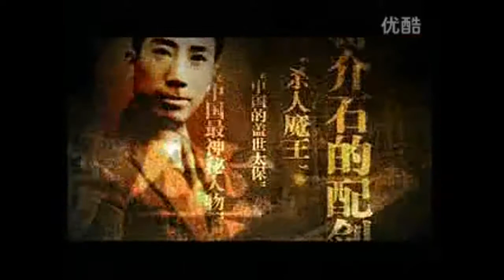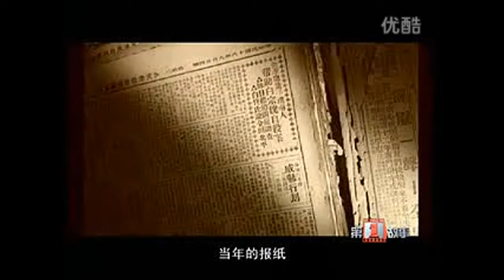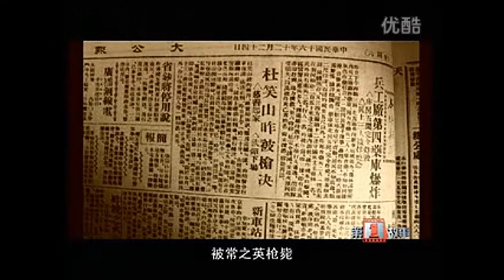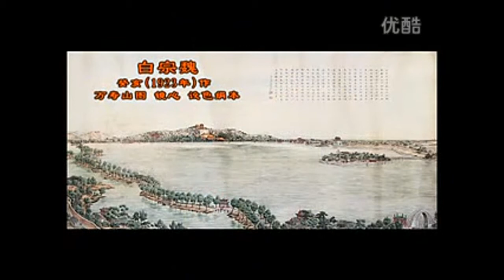第一故事-民國奇案實錄（白宗魏之死）粵語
白宗魏，北京滿族人，其父清末在朝為官，家道殷實。白宗魏在幼時即從師學畫，在北京小有名氣。民國初期，白宗魏父母雙亡，因兩個兄弟吃喝嫖賭，家道隨即敗落。 1925年春，他被迫來津謀生，住在南市福星客棧，以賣字畫度日。同年8月，白宗魏娶舞女金鐸為妻，從這時起，他的厄運便開始了。結婚初期，金鐸尚能恪守婦道、潔身自愛，並辭去了舞女的職業，一心在家料理家務。但隨著生活一天比一天艱難，過慣了紙醉金迷生活的金鐸開始對丈夫發洩自己的不滿情緒，時常抱怨自己嫁錯了人。為了滿足金鐸無止境的慾望，白宗魏只有晚上拼命作畫，白日拿到福林閣去賣。有一天，福林閣忽然來了兩個闊主，進店後即對白宗魏的畫大加讚賞，並用300元買下了其中的兩幅。適逢白宗魏不在店中，這二人對店主說：“過兩日我們還來買畫，讓白畫家在此恭候。”按五五分賬的規矩，福林閣留下一半畫款，交給白宗魏150元。白宗魏得款後欣喜若狂，拿給金鐸看，金鐸也非常高興，說：“我們馬上就要時來運轉了。”兩日後，白宗魏早早來到福林閣。正午時分，那兩人果然來了，但進門後並沒有理睬白宗魏，只是一心選畫。最後兩人挑出三幅畫，讓伙計包好，付了500元轉身便走。白宗魏忙上前攔阻，連連作揖請教兩人尊姓大名。其中一人開言道：“你連他都不知道嗎？他就是褚玉鳳！我是八善堂的杜笑山。”聞此言後，白宗魏急忙將錢抓在手中，往杜笑山的懷裡塞。原來褚玉鳳是時任直隸督辦兼省長褚玉璞的哥哥，褚玉鳳本人無任何所長，完全依仗其弟的勢力在津橫行。杜笑山攔阻道：“褚老爺不光看上了你的畫，而且想和你交個朋友！”白宗魏聽了此言後連稱“不敢高攀”。褚玉璞提出要到白宗魏的住處看他當場作畫，白宗魏慷慨應允。褚玉鳳、杜笑山真的是看中了白宗魏的畫嗎？當然不是。褚玉鳳好女色，終日花天酒地。不久前，他與杜笑山在南市天寶班冶遊，在福星客棧小憩時，聽說該棧住進了一個白姓畫家，畫雖一般，其妻卻貌美無比。褚玉鳳聞此言後對白宗魏之妻垂涎欲滴，杜笑山說：“這事就包在我身上。”隨後便有兩人花大價錢買畫之舉。
杜笑山曾在津開辦“南善堂”。 1926年春，褚玉璞當上直隸督辦後，杜笑山不遺餘力地為褚玉璞籌措巨額資金充作軍費，從而得到褚的賞識，兩人結為“把兄弟”。為討好褚玉璞，他還把原來南善堂附設的小學校改名為“蘊山”小學，這兩個字分別取自他和褚玉璞（號蘊珊）的別號，以示兩人關係親密。
杜笑山在褚玉璞的支持下，將天津的北善堂、崇善東社、引善社、公善社、備濟社、濟生社、體仁廣生社及南善堂8家慈善團體合併在一起，取名“八善堂”，打著慈善的幌子，到處聚斂資財。
褚玉鳳、杜笑山二人隨白宗魏到了福星客棧，白宗魏招呼金鐸出來招待貴客。金鐸應聲而出，褚玉鳳一下子就看呆了。此後，褚玉鳳常趁白宗魏不在，以購畫為名到福星客棧看金鐸，贈予她大量珠寶首飾。 8月的一天，杜笑山來到客棧，將金鐸引至新旅社二樓的包房內，杜笑山說要找伙計叫飯推門而去。金鐸坐定正在納悶之時，忽見簾籠一挑，褚玉鳳一步邁了進來，並將房門反鎖。金鐸馬上明白了杜笑山、褚玉鳳的用意，沒有掙扎就任褚玉鳳擺佈了。此後金鐸晝出夜歸，褚玉鳳亦公開攜金鐸招搖過市。白宗魏知悉後，屢次到新旅社尋金鐸未果。後在八善堂找到了杜笑山，杜笑山威脅白宗魏說：“褚爺看上金鐸，那是她的造化，也是你的福氣，上千元買畫的錢不是已經進入你的腰包裡嗎？”說罷令人將白宗魏拖出八善堂。白宗魏回到福星社客棧，羞愧難當，有苦無處訴，有冤無處申。一怒之下，鋪開紙張，用毛筆飽蘸著仇恨和冤屈，將褚玉鳳、杜笑山合謀霸占其妻金鐸的經過，寫成一張控訴狀，揣在懷中，墜樓自盡。
此案一時轟動津門，但並未影響百貨大樓於1928年1月1日的隆重開業。當日，鼓樂喧天，鞭炮齊鳴，下野總統黎元洪剪彩揭幕。千萬顧客一擁而入，竟日川流不息。
位於天津和平路金街上的百貨大樓，始建於1926年，歷時一年竣工，由中原公司投資47萬元興建，時稱中原公司百貨大樓商店。該樓由關頌聲、朱彬、楊寬麟等中國工程師設計，並結合基地條件，參照了香港、上海兩地各大百貨公司的藍圖，由夏興公司投標包工，時為天津的最高建築。站在塔樓上不僅能夠俯視海河，更能鳥瞰天津全貌，但就在1927年10月12日工程即將竣工時，卻發生了畫家白宗魏的墜樓案。